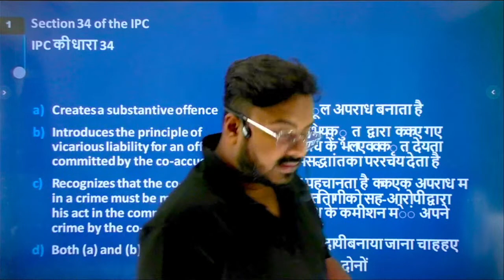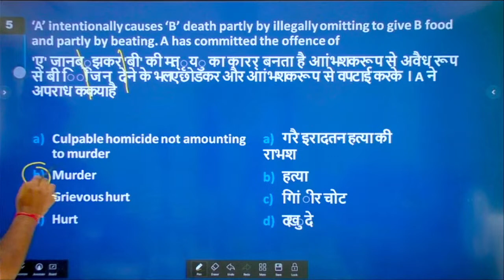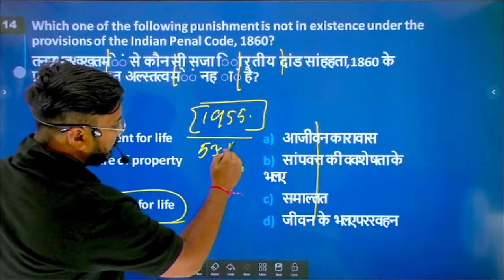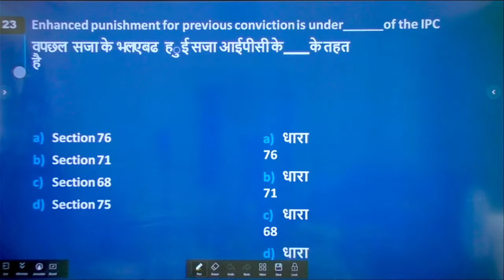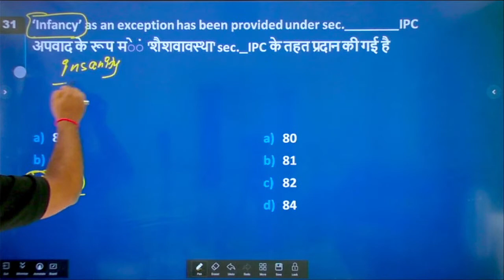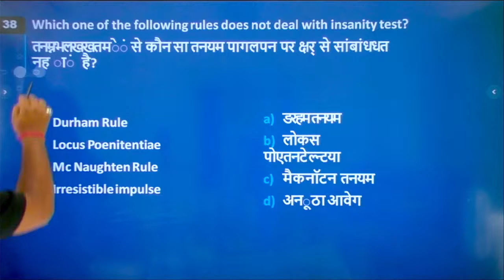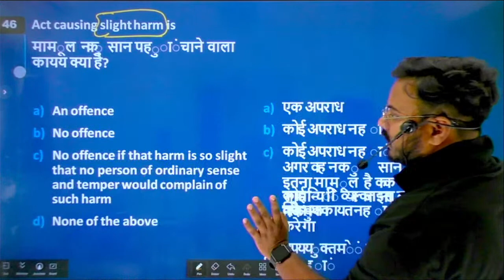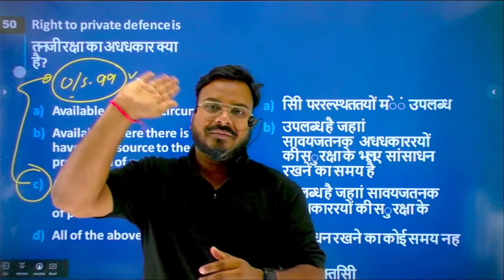UP APO pre. Exam, PUN, MP ADPO | IPC 1860 (Part-5) Most Important MCQs | Sonu Sir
Hello everyone In this session by Sonu Sir Will elaborately explains the concept of PYQs  MCQs.
UP APO pre. Exam, PUN, MP ADPO | Indian Penal Code 1860 (Part-2) Most Important MCQs | Sonu Sir
      UNLOCK CODE for free access- *LAWISLIFE*
Use code "LAWISLIFE" to avail of the offer at a special price!
HURRY! LIMITED PERIOD OFFER!

🙋  LIVE CLASS LINK ON UNACADEMY:

(1). CONSTITUTION COMPLETE LECTURE SERIES AT 10:30PM DAILY:-

(2). MOCK TEST AT 5:30PM:-

(3). MOCK TEST AT 9:30PM:-

USE UNLOCK CODE- *LAWISLIFE* FOR FREE ACCESS.

🙋Video Lectures On MURDER & CULPABLE HOMICIDE U/S-299 & 300:-📚📚📚📚

UP APO pre. Exam
All India Bar Examination 2021 Preparation.